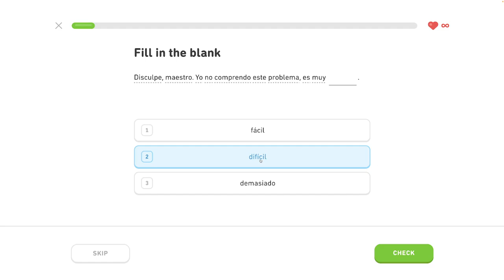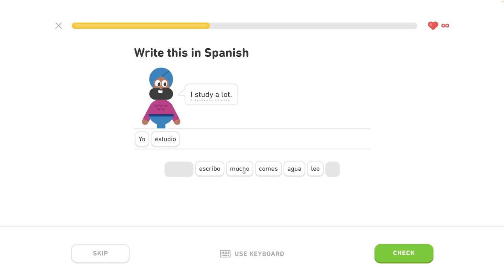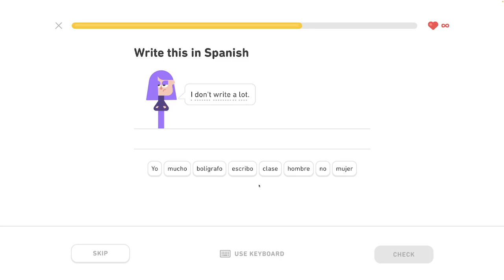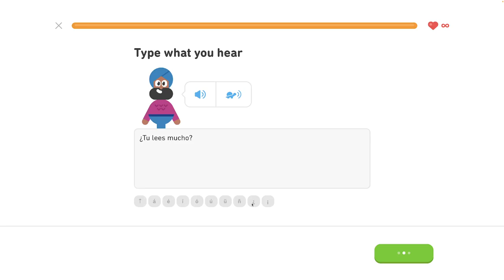🇪🇸 S 1 , J7 - Hovor o škole 2/2 - Španielsky s Yetim